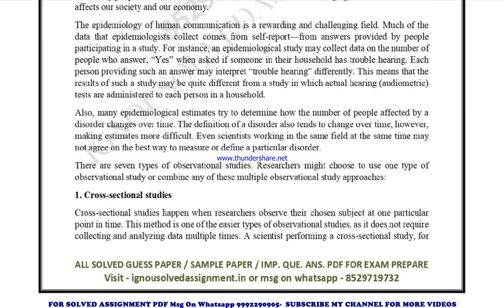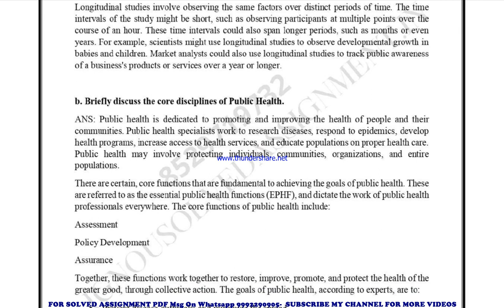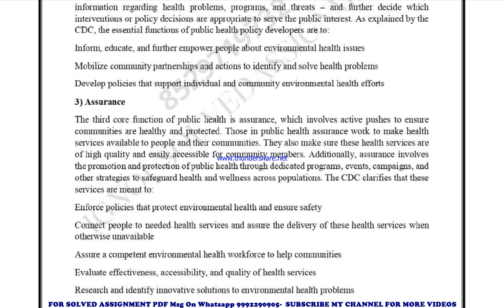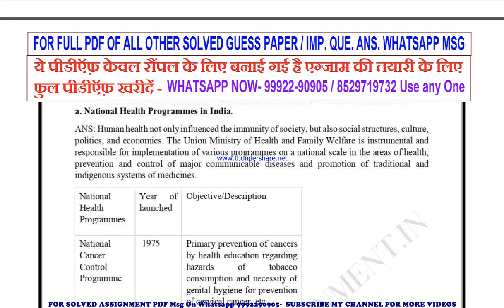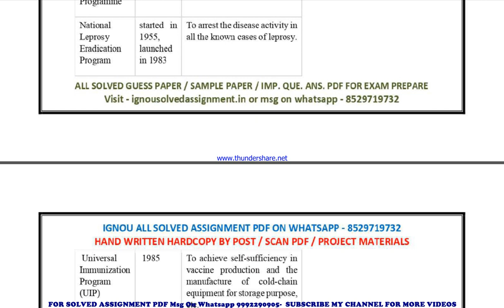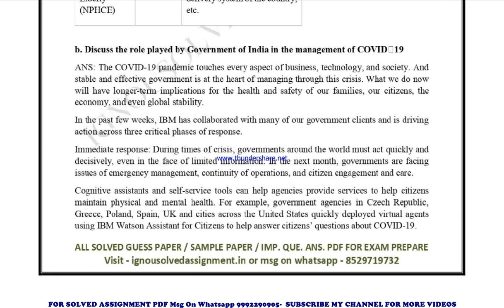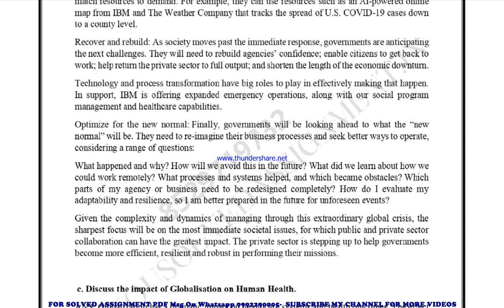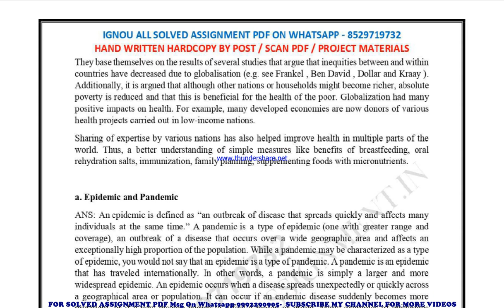bans 184 important questions | bans 184 previous year question paper | bans 184 study material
bans 184 previous year question paper,
bans 184 important questions,
bans 184 important questions 2023,
bans 184 sample paper,
bans 184 study material
bans 184 sample paper 2023,
bans 184 guess paper,
bans 184 guess paper 2023,
bans 184 previous year question paper in english,
bans 184 important questions in english,
bans 184 important questions 2023 in english,
bans 184 sample paper in english,
bans 184 sample paper 2023 in english,
bans 184 guess paper in english,
bans 184 guess paper 2023 in english,

guess paper,
ignou guidance,
ignou assignment,
ignou books,